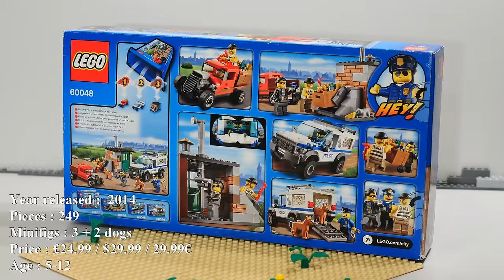House Robbery - Police Dog Unit 🐶 - LEGO City 60048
When there´s a police dog unit, house robbers have no chance :). This is short story video about house robbery, thiefs and the dog police catching the robbers.

Red blue house is from LEGO Creator 31009 3in1 set